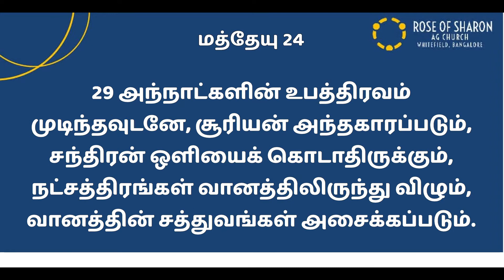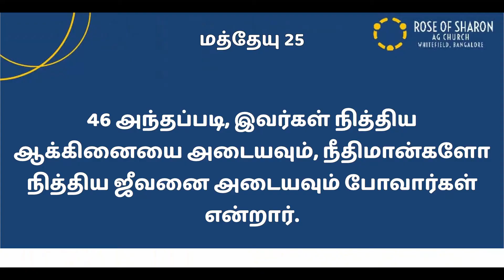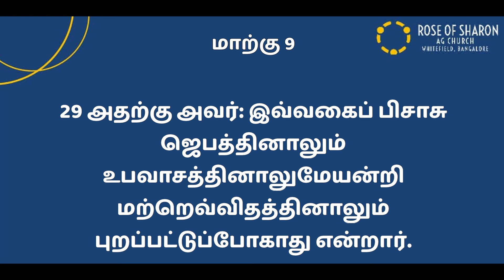RSAG Bangalore | Be Faithful and Multiply (Tamil/Kannada) | 01.03.2020 | Rev Dr. Jeyakumar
Rev. Dr. Jeyakumar is the lead pastor of RSAG church, Bangalore. The congregation gathers every Sunday at 6:30am for Tamil/Kannada service and at 9.30am for English service.